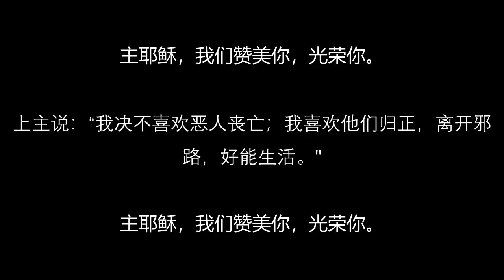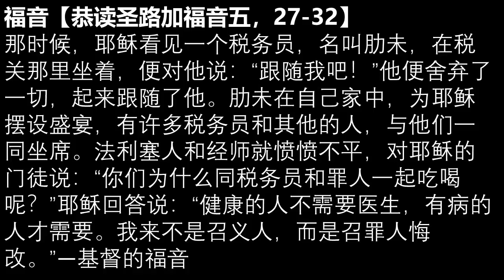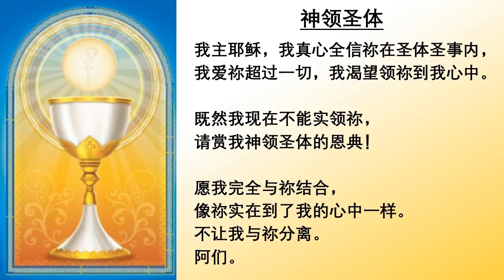2022.3.05主徒会.马帅神父主祭 Mandarin Mass celebrated by Fr Mark, CDD